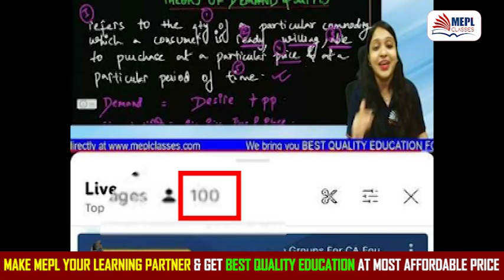CSEET Maha Marathons By Top CS Faculties With Full JOSH 💪 | MEPL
I Hope You Guys Enjoyed This Video On "CSEET Maha Marathons By Top CS Faculties With Full JOSH 💪 | MEPL"   See You In The Next Surprising ⏭️ Session. Let Us Know Your Doubts And Feedbacks in The Comment Section.